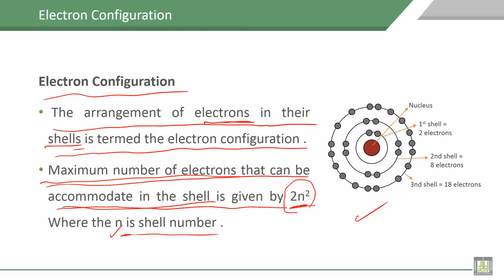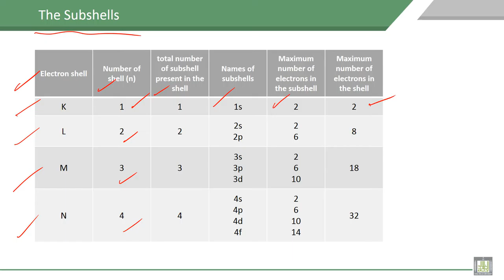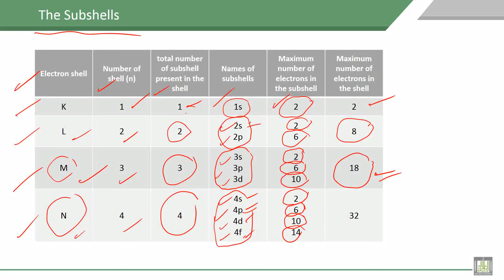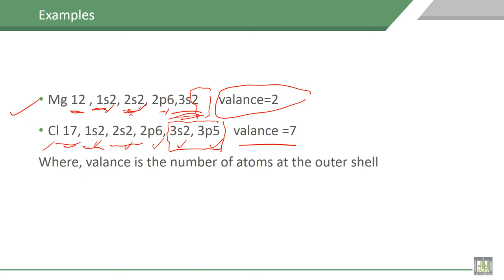Material Science - 1 | C2-L7 | Electron Configuration The Subshells, Examples,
Lecture 7 : Electron Configuration The Subshells, Examples,
Explain Electron Configuration The Subshells with Examples,